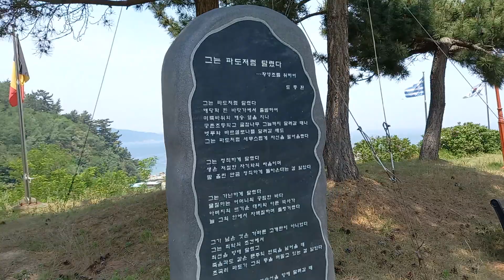황영조 선수님 화이팅(3)